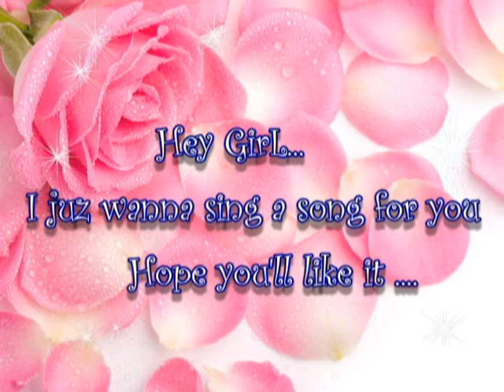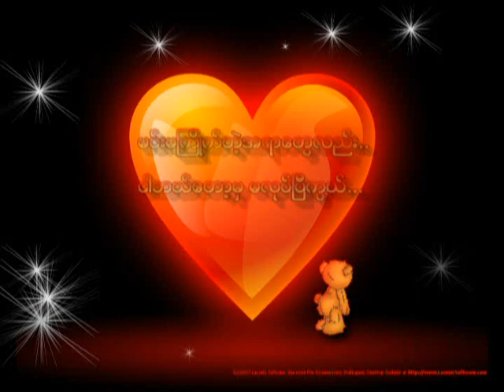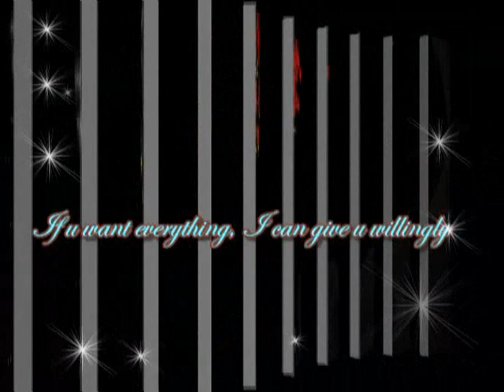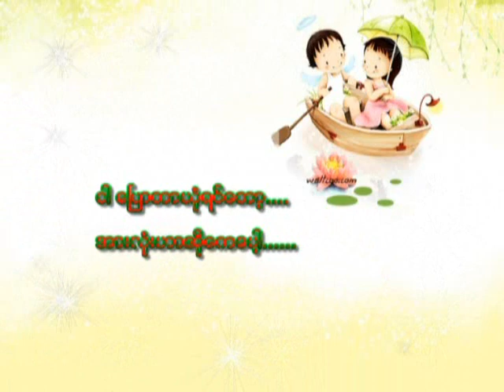Only One (Chit Thu Thi Pho) Han Ye' Zaw